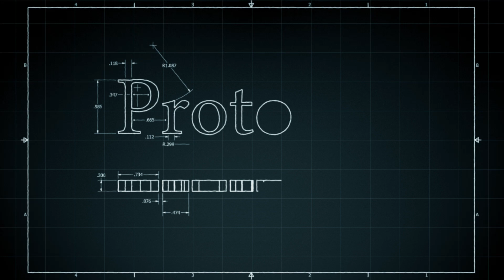High Speed Omnidirectional FPV Rover - First Test Drive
FPV rover update. I will release all my 3d models for my hub motor mecanum wheels that fit the brushless hoverboard motors soon on my channel. This is my omnidirectional rover that I designed and made. It has an fpv GoPro gimbal so I can drive it remotely with a headset that receives the live video feed from the GoPro at distances over a mile a way! I already have several improvements I would like to make for revision 2 but I’m very happy with how this turned out. and yes, I can stand on it but it is quite scary 😂

Here are the motor drivers I would like to use for Revision 2

Tools/Parts Used in this Video:
1. Tachometer
2. Hoverboard Motors
3. Brushless Motor Driver
4. Jumper T16 Pro Transmitter
5. RC Receiver
6. Multimeter
7. Bench Vise
8. Makita Battery Adapter
9. Wire Ferrule Kit
10. Makita PLA
11. FPV Monitor/Headset
12. FPV GoPro Gimbal
13. FPV Transmitter
14. Omnidirectional Pagoda Antenna
15. Mecanum Rollers I used

Need PCB or assembly service for your project? PCB prototype only $5 for 10 boards with fast turnaround times Please support my channel to help me make more videos and projects like this You can also support me by simply liking and commenting on my videos or purchasing anything through my amazon It does not change the price of anything you buy and I still get a small percentage of the sale.